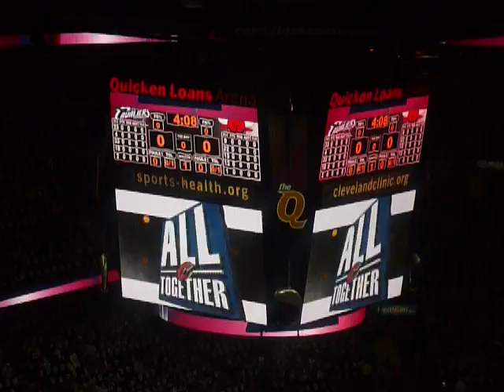Playoffs 2010 - Bulls @ Cavs - Game 1 - I am a Cavalier